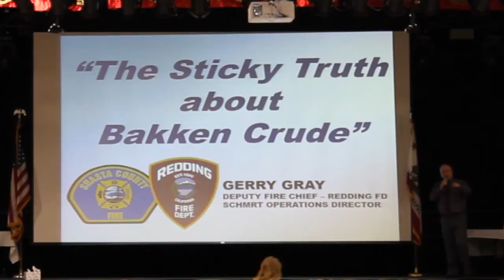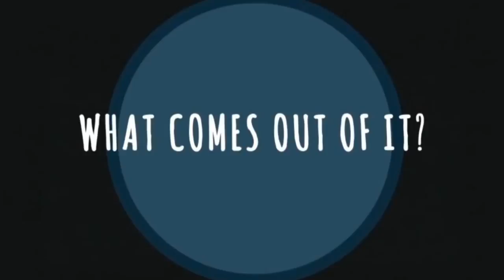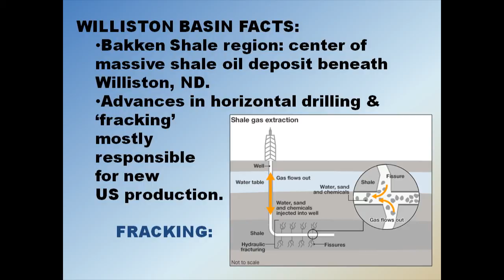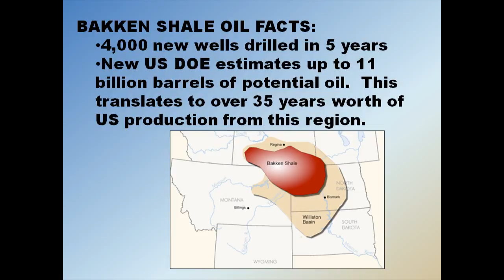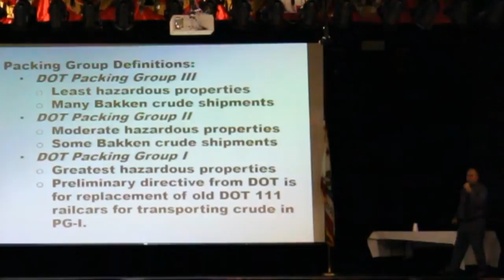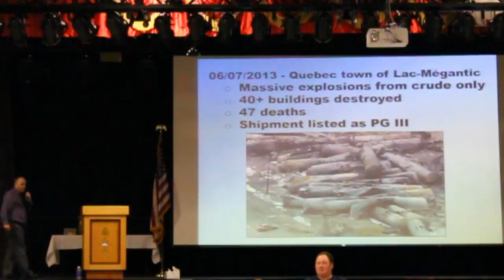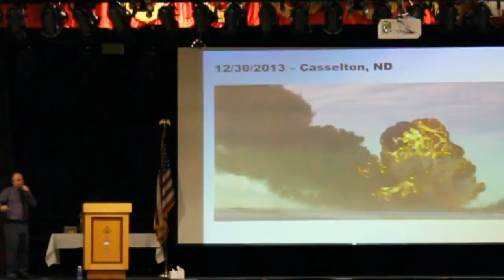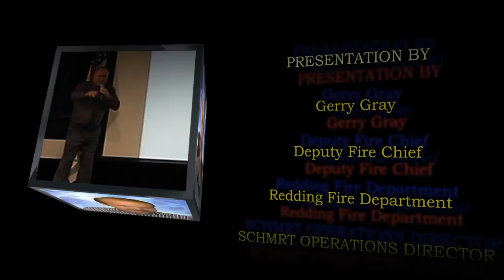Sticky Truth About Bakken Crude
A Nor-Cal EMS Webcast for Continuing Education Series

"Sticky Truth About Bakken Crude" presented by Gerry Gray, Deputy Fire Chief Redding Fire Department, SCHMRT Operations Director and recorded live in front of an audience at the October 25, 2014 Northstate Prehospital "Fall" Conference.

Sticky Truth About Bakken Crude provides crucial information to EMS personnel regarding the potential dangers involved with the transportation of approximately 3 millions gallons of Crude Oil at a time through our cities by railroad and how they should be prepared and respond. Examples of past catastrophic events involving the transportation of crude oil by railway are presented.

or

Northern California EMS, Inc., also known as Nor-Cal EMS, serves the counties of Lassen, Modoc, Plumas, Sierra, and Trinity.

This webcast was produced and directed by Engineer Bill.